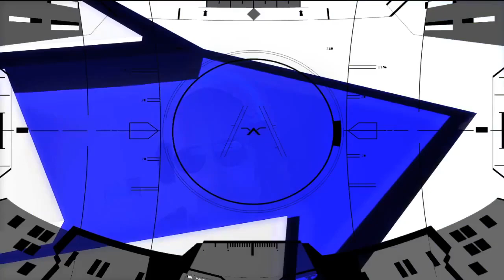Nintendo BiAS And So Called "Wiki-Tuber" Gaming "EXPERTS"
Regardless of Bias, I RESPECT Youtubers who are true to themselves...